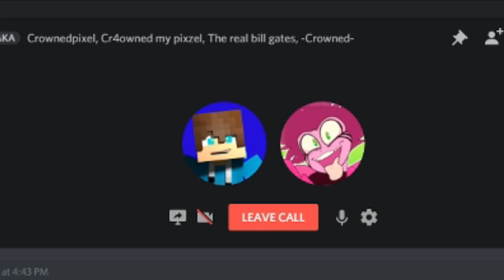"Beginnings" | Minecraft Bendy Animation Music Video (HalaCG)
Narrative:
                   Clearwater Ivory

                        Animation:
                     Knockerz 283
                       Ekrcoaster
                      Mazab IZW
                    PixelVGaming
                        Tepania
                 Pixelated Studios
                   Crownedpixel

               Rigging/Dynamics:
                   Ekrcoaster
                  Mazab IZW
                PixelVGaming
              Pixelated Studios
                Crownedpixel

                   Assets:
                 Ekrcoaster
                Mazab IZW
               Knockerz 283
             Pixelated Studios
                 (Ekrcoaster)

          Lighting/Composting:
                Mazab IZW
                 Ekrcoaster
                  Tepania
              PixelVGaming
           Pixelated Studios